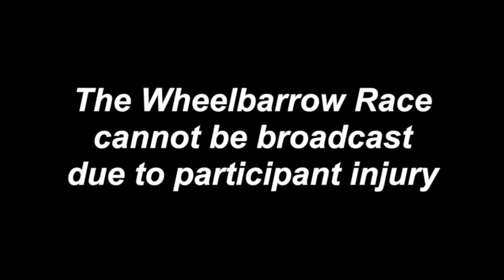West End Sports Day 2014: Charlie and the Chocolate Factory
West End Sports Day at Wormwood Scrubs Park, Friday 18th July 2014.